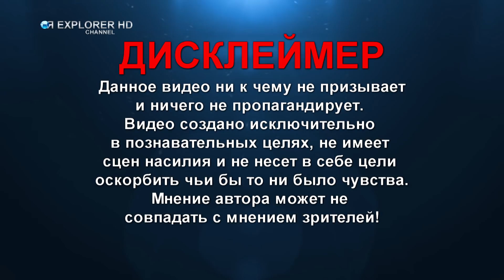ЧТО БУДЕТ ЕСЛИ СОЛНЦЕ НАЧНЕТ СТАРЕТЬ ЗАВТРА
Мы рождаемся и живем благодаря нашему Солнцу, нам кажется что оно сияет вечно. Но это не так, по прогнозам ученных Солнце израсходовав свое топливо, примерно через пять миллиардов лет, превратится в красного карлика. Нас к тому времени уже не будет, но в этом видео мы попытались представить какими будут последние годы жизни Солнца. Что бы мы увидели если бы все это происходило на наших глаза...

Композиция  "Galactic Damages" принадлежит исполнителю Jingle Punks.  Лицензия: Creative Commons.

Композиция " The Shining in Dubai" принадлежит исполнителю  Unicorn Heads.  Лицензия: Creative Commons.

Композиция "Apprehensive at Best" принадлежит исполнителю Biz Baz Studio.  Лицензия: Creative Commons.

Композиция "Forest of Fear" принадлежит исполнителю Aakash Gandhi.  Лицензия: Creative Commons.

Композиция "Lost In The Forest" принадлежит исполнителю Doug Maxwell/Media Right Productions. Лицензия: Creative Commons.

Композиция "Casual Desire" принадлежит исполнителю Ugonna Onyekwe.  Лицензия: Creative Commons.

Композиция "Overcome" принадлежит исполнителю Ugonna Onyekwe.  Лицензия: Creative Commons.